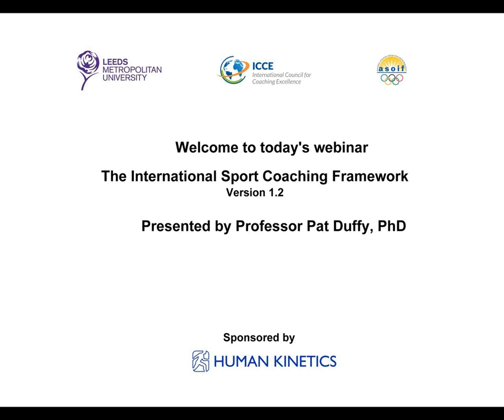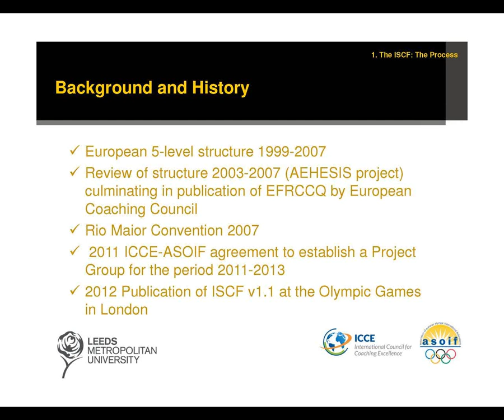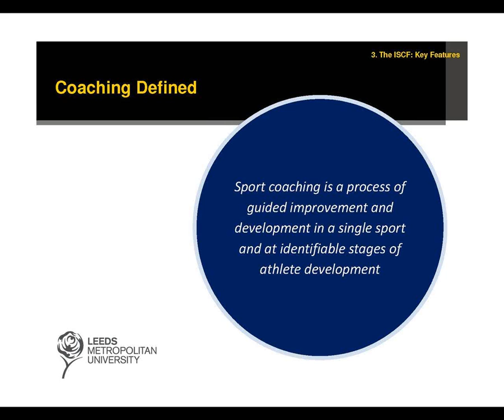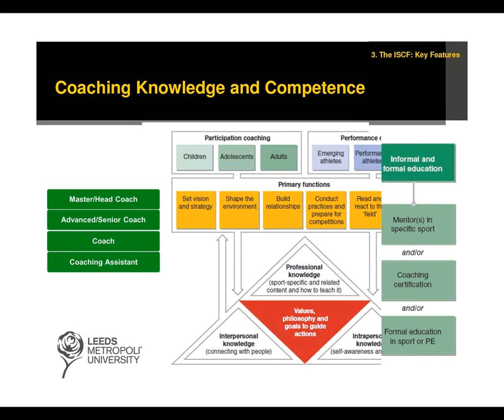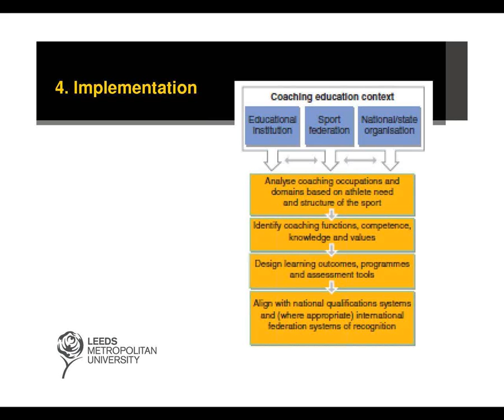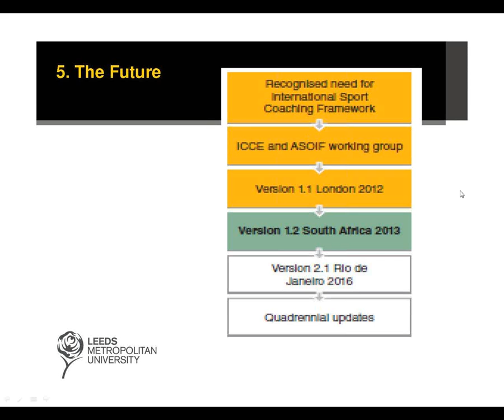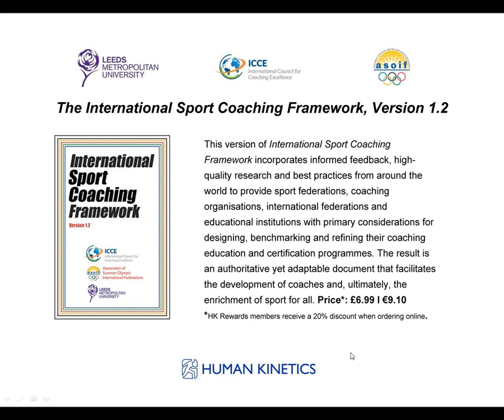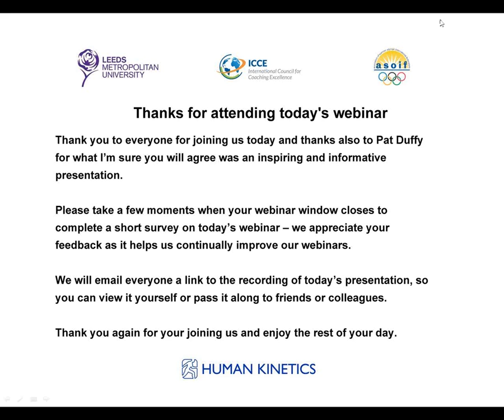The International Sport Coaching Framework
On 26th March 2014, Professor Pat Duffy, ICCE Vice President for Strategy and Development presented a webinar on the International Sport Coaching Framework (ISCF) version 1.2. The webinar outlined the main elements behind the ISCF, explaining the process, rationale and programme theory behind the framework. Pat talked about how the ISCF is designed to provide initial guidance and a reference point for National Federations, International Federations, National agencies and coaches/coach educators.